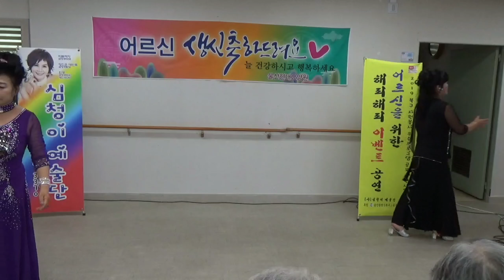박애실:세월강(원곡:더나은) 심청이예술단 현대요양원 위문공연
2019년7월10일 심청이예술단 현대요양원 위문공연
🔊박애실:세월강(원곡:더나은)
⭐편집:안병기 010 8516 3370